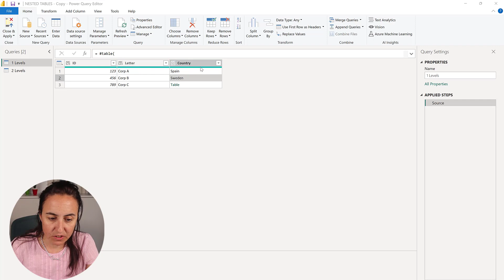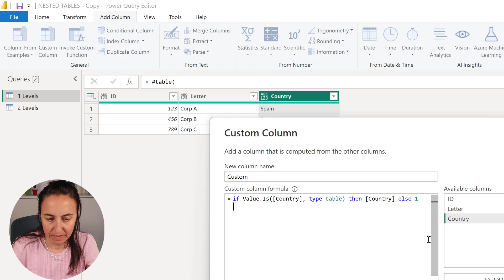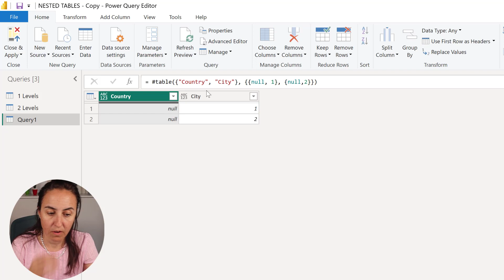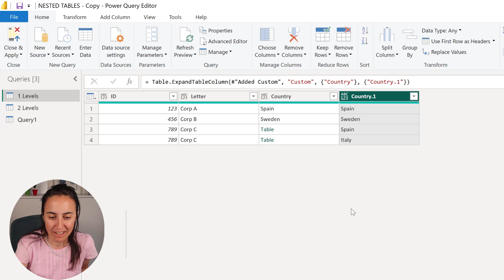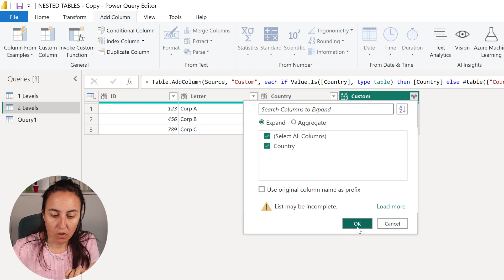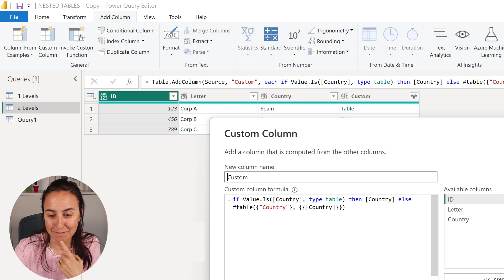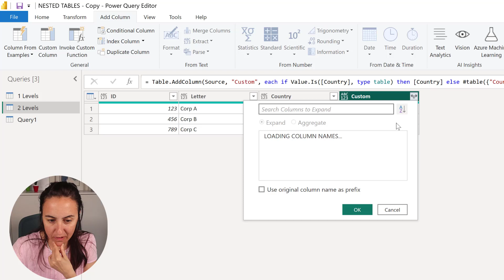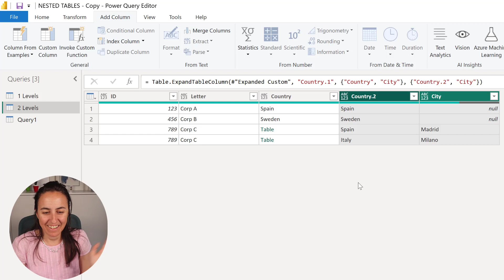Expand columns with values and nested tables in Power Query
Have you tried to expand tables on columns that have both values and nested tables but the double arrow is missing? Here is how to do it when that happens :)